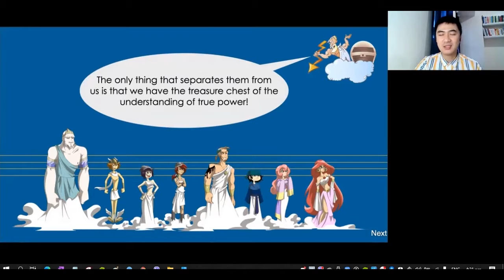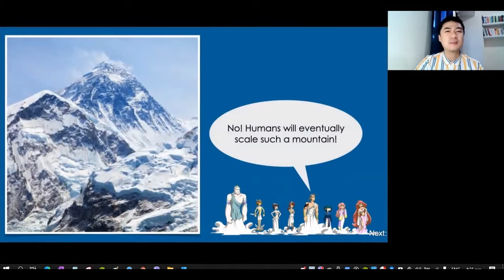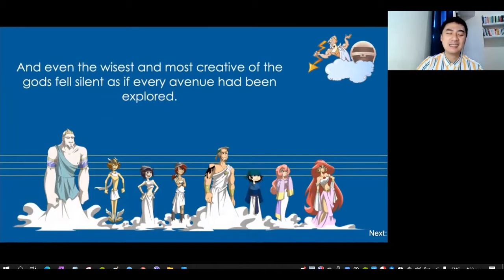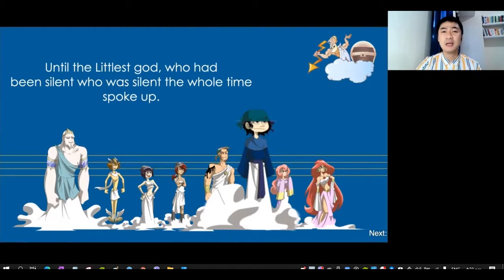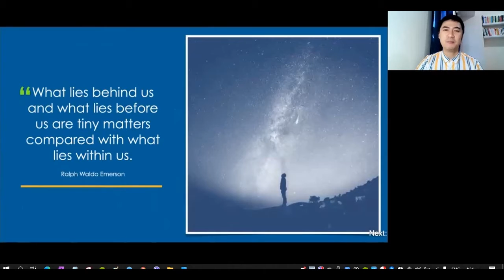The Littlest God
Sharing the story of The Littlest God from Coach Ron Magsalin, a Gallup-Certified Strengths Coach.
"YOU ARE AWARE OF THE THINGS YOU ARE NOT GOOD AT BUT DO YOU KNOW HOW GOOD YOU ARE?"